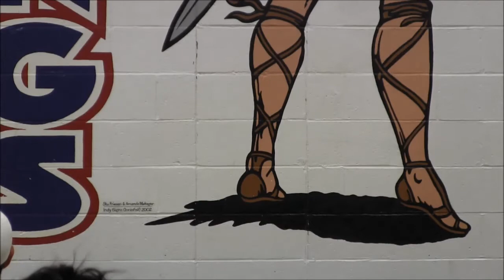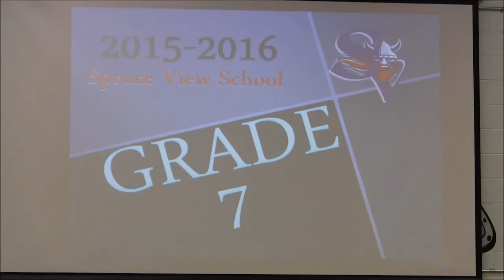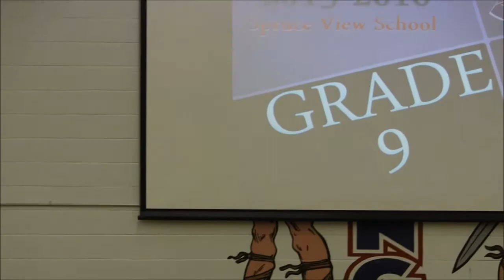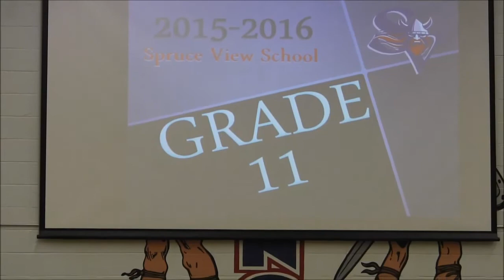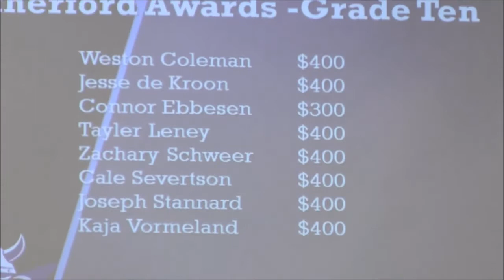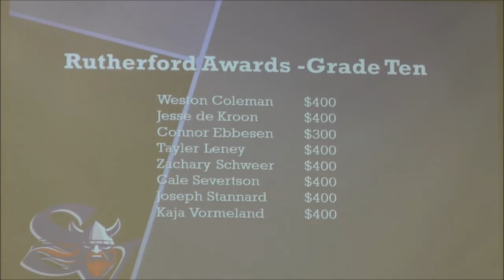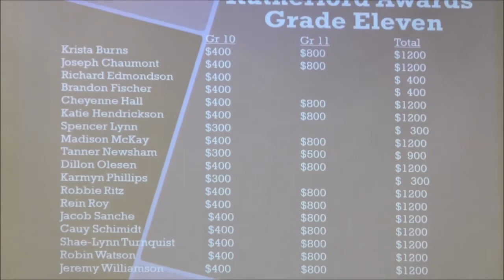Spruce View School - Academic Awards Ceremony, October 27, 2016